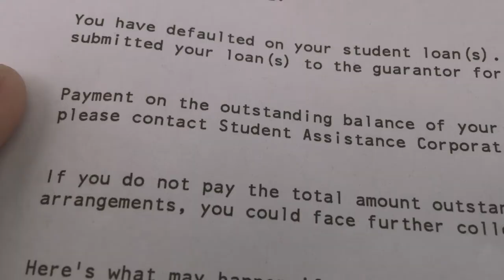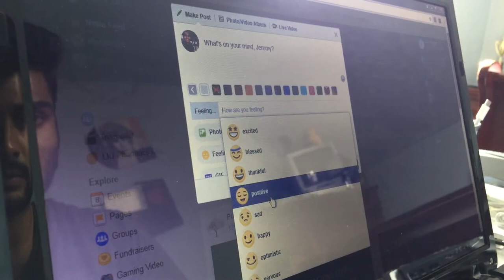This All Ends Now - (AT&T SHAPE Mental Illness Short Film)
**Shot Completely on iPhone 6**
to support the movement of the positive light.

Written and Direct by Emeka Mbadiwe